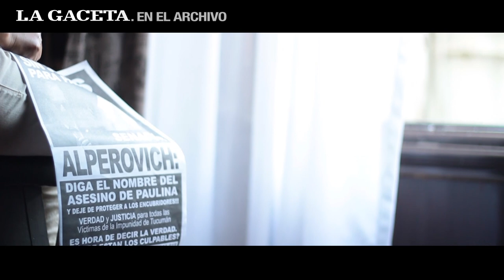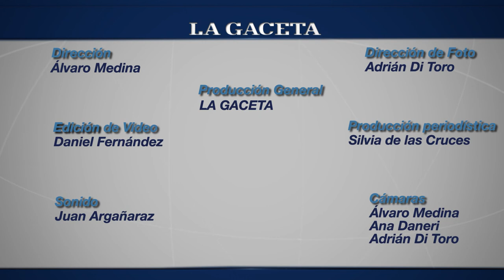Caso Paulina Lebbos: la hermana describió el calvario que vive la familia